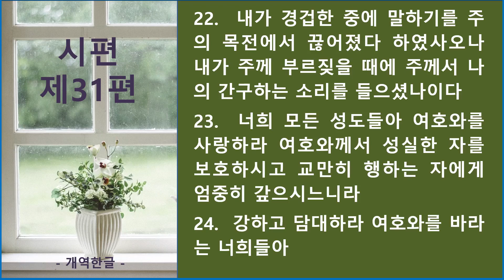시편 제31편_큐티랜드 성경필사 성경 듣기